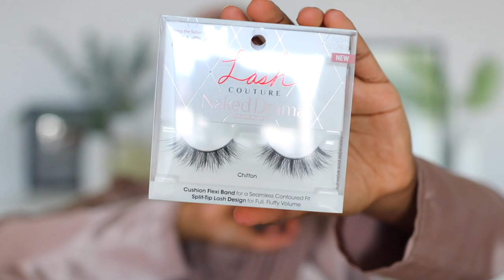CURRENT FAVORITE SUMMER PRODUCTS YOU NEED!! | Aysha Harun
HEY FAM! I haven't shared my current favs with you in a long time so thought I'd throw it down today! Watch as I go through my current top makeup, skin care, hair care and fashion items for the summer. RoadTo300K xoxo

* * * P R O D U C T S - - F E A T U R E D * * *

Chloe Medium Nile Bag (found another one on Vestiaire!!)

*For my fellow YouTubers/Creators*
I use MagicLinks for all my ready-to-shop product links & make a great income doing so!

Aysha Harun
1900 Eglinton Ave E
ZSD6-8XGI-Penguin Pick-up
Scarborough, ON
M1L 2L9

Lighting?
Natural Lighting
OR
2 Soft boxes

*FAQ*
Where do you live? - Los Angeles
What did you study in uni? - Business Admin/Marketing
Ethnicity? - Ethiopian/Harari
Age? - 24